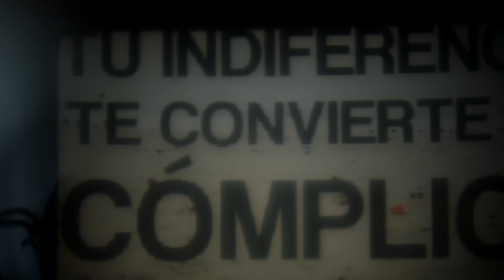Clip Mujeres Emprendedoras | Zoe: El Nombre del Éxito